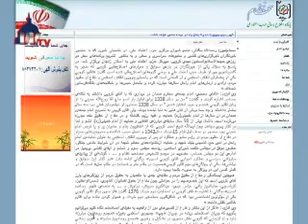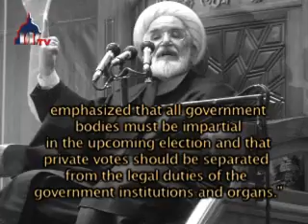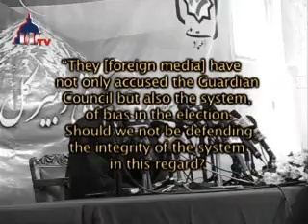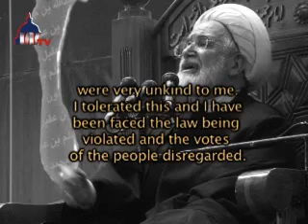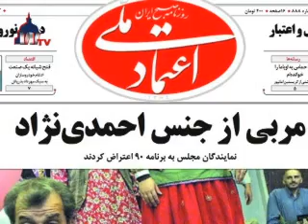Karoubi accuses top cleric of bias in election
Karoubi accuses top cleric of bias in election  - Karoubi accuses top cleric of bias in election

According to Saham News, the official website of the National Trust Party [NTP], in his letter of Karoubi said that Jannatis remarks contravened the policy-line announced by the leader of the Islamic Republic with reference to the upcoming presidential election, when he said in his Nowrooz address in Mashhad [on 21 March], that he would not be supporting any particular candidate and would not be disclosing who he would be voting for.

In his letter, Karoubi referred to the legal status of the Guardian Council, safeguarding religion, the law and its unique status, and noted that the observers of that council must be completely impartial and must safeguard the Guardian Councils legal statusan observer who takes sides is not an observer but a player.

Addressing Ayatollah Ahmad Jannati, secretary of the Guardian Council, Karoubi wrote: At a meeting recently held with the 22 Khordad [12 June] election observers of the Guardian Council, you praised one of the election candidates (a person who is right now the head of the government) and lauded his policy of eliminating poverty, discrimination and reducing deprivation. This is a blatant violation of the legal status of the Guardian Council coming at a time when the esteemed leader, in his important speech on the occasion of the start of the New Year in Mashhad, emphasized that all government bodies must be impartial in the upcoming election and that private votes should be separated from the legal duties of government institutions and organs.

In his letter, Karoubi also accused Jannati of being selective and subjective about the leaders remarks. Perhaps, he writes, Jannati had not yet heard what the leader had to say. Perhaps, he added, Jannati was unable to receive the text of the speech in view of the long Nowrooz holidays. But, Karoubi noted that at that same meeting, Jannati spoke about the leader having named this new year, the year of reforming ...